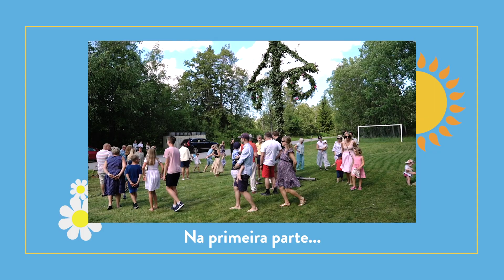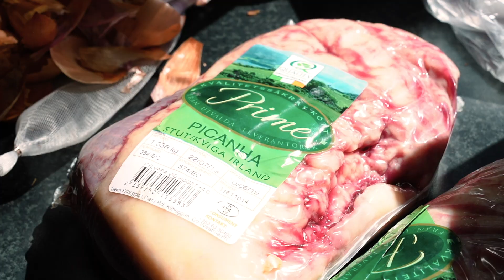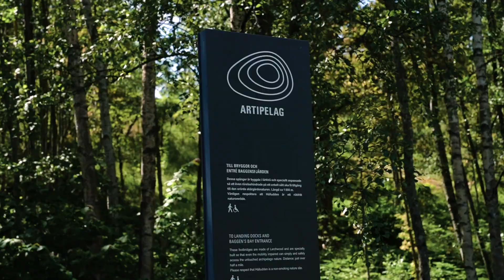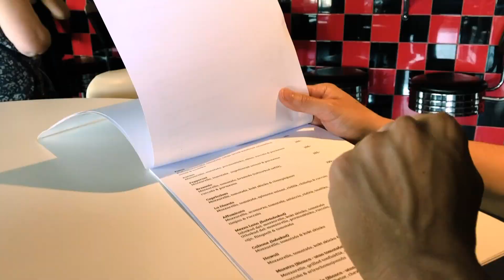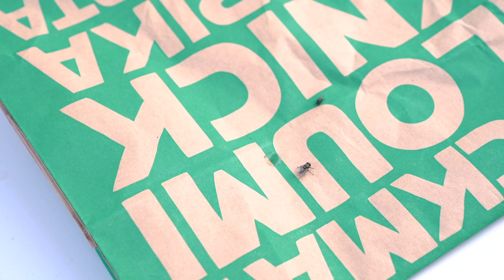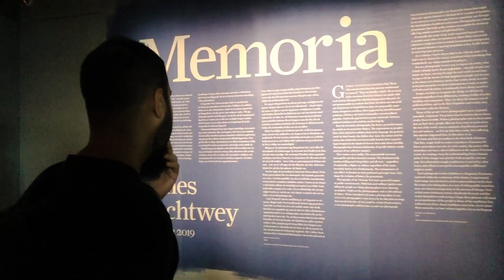É verão no belo ARQUIPÉLAGO de ESTOCOLMO + cheirando o peixe mais FEDIDO do mundo!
Segunda (e última) parte de nossos dias no arquipélado de Estocolmo, onde fomos curtir os dias de Midsommar na casa de Juliana Wiklund.
Nessa segunda parte aproveitamos mais a natureza belíssima do arquipélago (como gostamos!) e aproveitamos para vencer um desafio que a Ju nos deu: encarar o surströmming, o peixe mais fedido do mundo! :O

☛ Strobel & Santos: Assessoria Brasil x Portugal. Indique que veio pelo "Mundo à Frente" e ganhe um desconto

☛ Remessa Online: Economize ainda mais nas transferências internacionais com o cupom "descontoafrente"

☛ BeeCâmbio: Utilize o cupom "descontoafrente" na compra de moeda estrangeira ou cartão de viagem

☛ Bancos: Conheça nossas duas sugestões gratuitas e abra sua conta européia independente de onde esteja